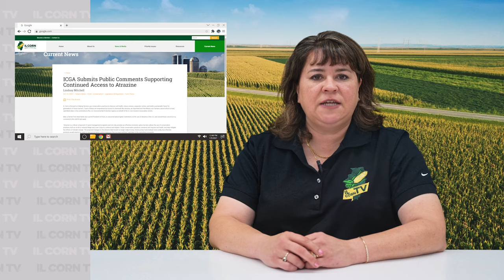US Grains Council Export Exchange Harvest News & Fire Safety | IL Corn TV #18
🌽🌽🌽 IL CORN TV 🌽🌽🌽
Harvest greetings! More than 50 countries were represented in the United States during the U.S. Grains Council’s marquee event, Export Exchange. Several delegations of foreign officials visited Illinois farms and export facilities to learn more about corn and corn co-products grown and produced in Illinois. Plus, jump in a combine with Northwest farmer Bill Leigh and listen in on the crop commentary. Meanwhile, IL Corn is focused on helping farmers use conservation practices to improve soil health, reduce erosion, sequester carbon, and build a sustainable future. Lastly, a message from Assistant Fire Chief Pat Spears for farmers during Fire Prevention month. Be safe out there, farmers!

Not an ICGA member?